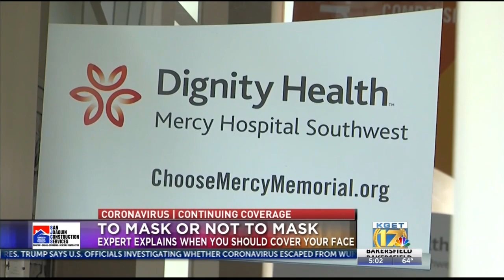When should you wear a mask or face covering?